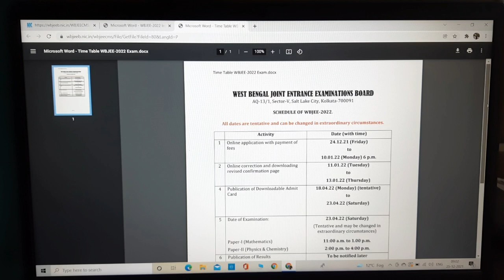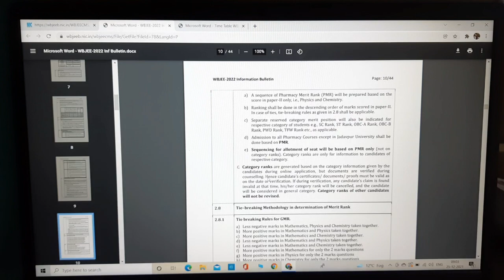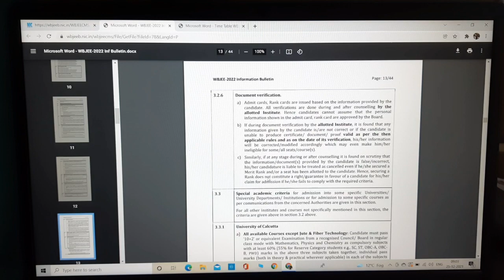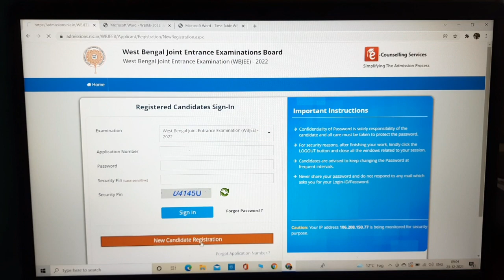JEE Mains 2022 | Don't miss this Engineering Exam | Important Dates | Pattern | WBJEE 2022